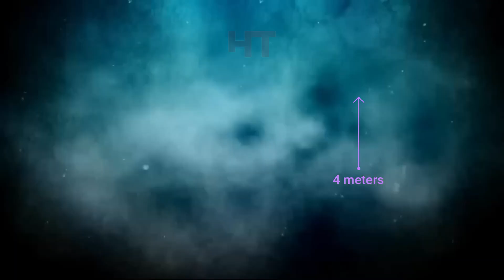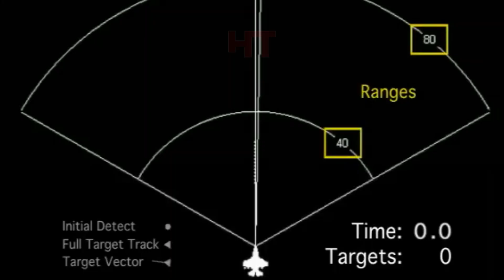Far behind!! Sukhoi Su-57 VS American F-22 Raptor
Sukhoi Su-57 VS American F-22 Raptor - The Sukhoi Su-57 and the American F-22 Raptor are two advanced fighter jets known for their extraordinary capabilities. This video explores the key differences and strengths of the two aircraft, providing insight into their performance and technological advancements.

Fighter aircraft are military aircraft designed for air combat. Fighter aircraft have an important role in military conflicts, namely to establish air superiority in the battle space.

Currently, there are two multi-role fighter aircraft that are the most popular and most widely discussed, namely the United States' F-22 Raptor and Russia's Sukhoi SU-57. Both of these aircraft have deadly weapons and extraordinary performance.

Headlines Trending  | Trending Info | Top Info